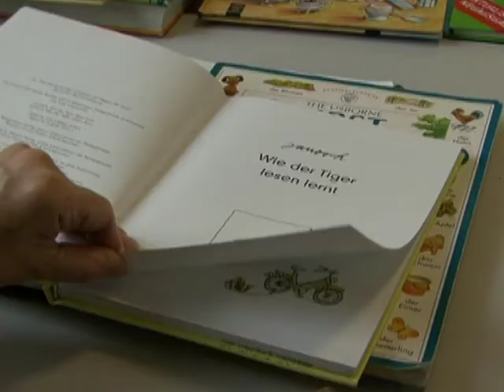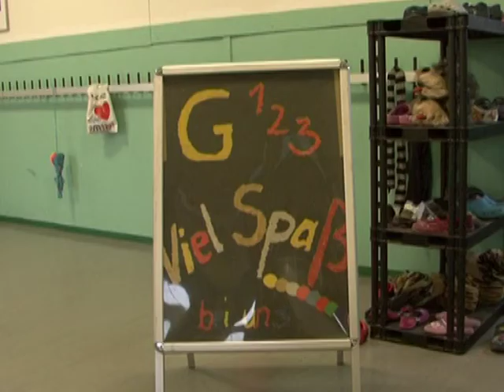Lesepaten wecken Leselust - ehrenamtlich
Viele Kinder haben Schwierigkeiten beim Lesen - Lesepaten helfen ihnen, die Lesekompetenz zu erweitern und Leselust überhaupt zu wecken. Die Ehrenamtlichen besuchen Grundschulen in ganz Deutschland, um mit den Kindern gemeinsam zu lesen. AFPTV hat eine Lesepatin begleitet.